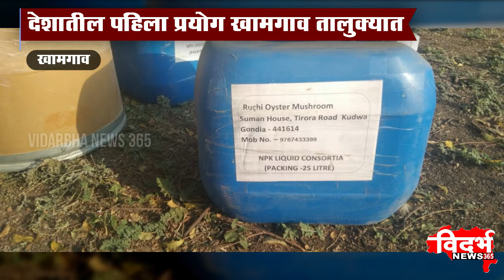KHAMGAON | मेंढ्यांच्या मलमुत्रापासून खत निर्मिती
विदर्भन्यूज365मराठी मेंढ्यांच्या मलमुत्रापासून खत निर्मिती

देशातील पहिला प्रयोग खामगाव तालुक्यात